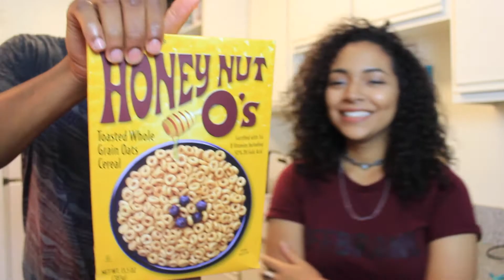Angelica and Jvelle GO GROCERY SHOPPING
Ello loves!

I apologize for not posting once a week like I said I would.
(its a lotttt more difficult than I thought it would be)
We made this video probably a month ago and I just got around to finishing it!

We try and buy groceries that will last a long time, but we also want to make sure its not too uh..."plastic" or artificial. haha. Still working on it! Please watch and comment!

Toodaloo!